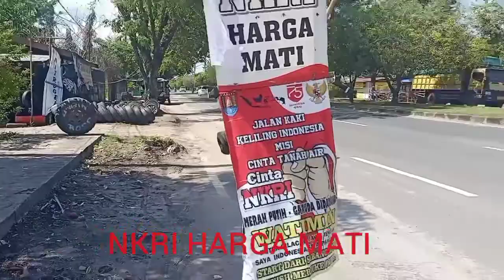Jalan Kaki keliling Indonesia